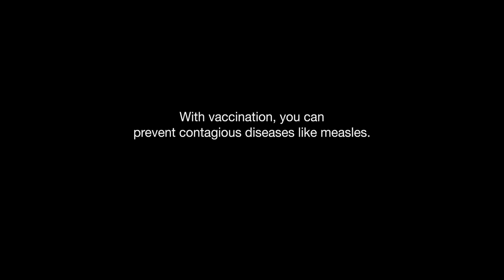A Mother's Love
Prevent what's preventable with Vaccination